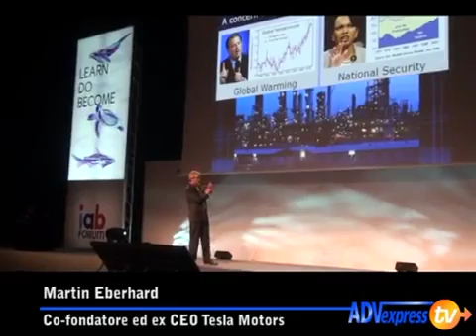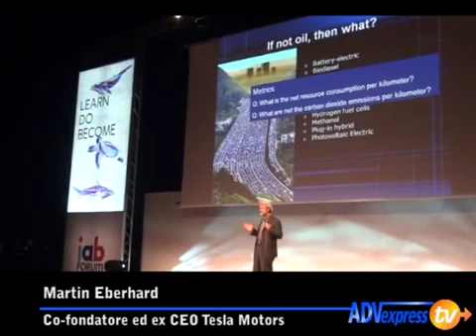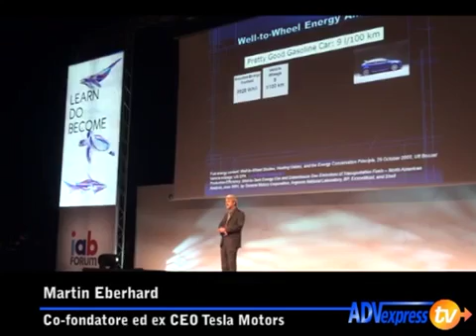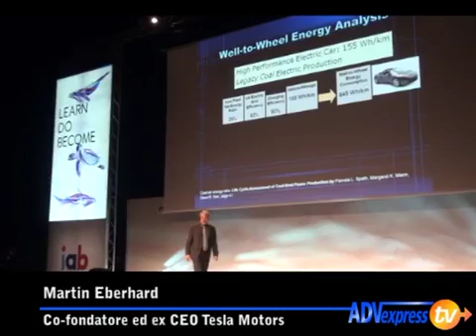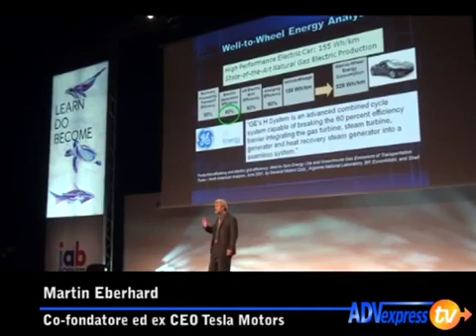MARTIN EBERHARD - IAB Forum Italia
Martin Eberhard - In 2002, after their successful exit from Nuvomedia, Martin Eberhard and his colleague, Marc Tarpenning, founded Tesla Motors, where Eberhard served as its CEO until November, 2007.